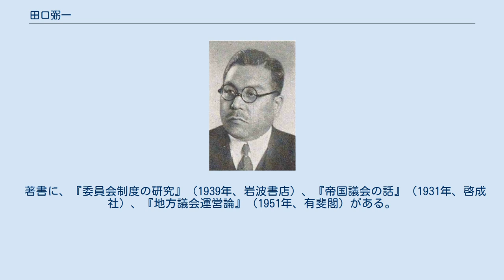田口弼一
田口 弼一（たぐち すけいち、1882年（明治15年）10月8日 - 1953年（昭和28年）10月20日）は、日本の官僚、政治家。
法学博士。
 昭和前期に1930年から8年にわたり衆議院書記官長を務め、藤沢幾之輔、中村啓次郎、秋田清、浜田国松、冨田幸次郎、小山松寿の6代の議長を補佐し、議会振粛のために尽力した。
この期間は、濱口内閣から第1次近衛内閣までに当たり、民政党・政友会の二大政党による政党内閣とその終焉（五・一五事件、1932年）、満洲事変・満州国建国（1931年～1933年）、二・二六事件（1936年）、斎藤隆夫の粛軍演説（1936年5月7日）、帝国議会議事堂の竣工（1936年11月7日）、日中戦争の勃発（1937年）があった時期である。
 その退任後、貴族院議員となり、終戦直後の衆議院議員選挙法改正案の審議の際には特別委員となる等、国政審議に参加した。
公職追放の対象となったが、解除された後、全国選挙管理委員会予備委員を務めた。
 著書に、『委員会制度の研究』（1939年、岩波書店）、『帝国議会の話』（1931年、啓成社）、『地方議会運営論』（1951年、有斐閣）がある。
本籍は大分県宇佐郡糸口村（後、四日市町を経て宇佐市）。
号は「醒軒」。
正三位勲二等。